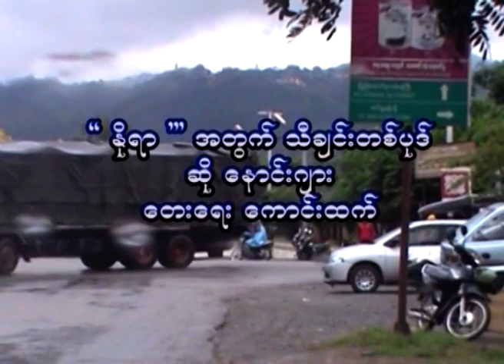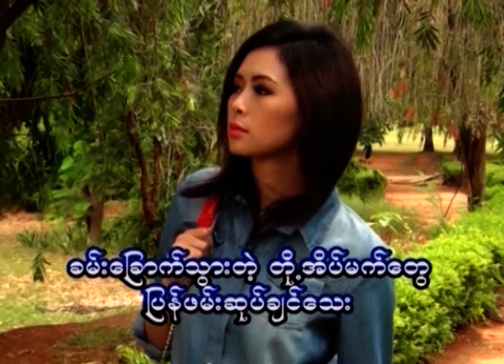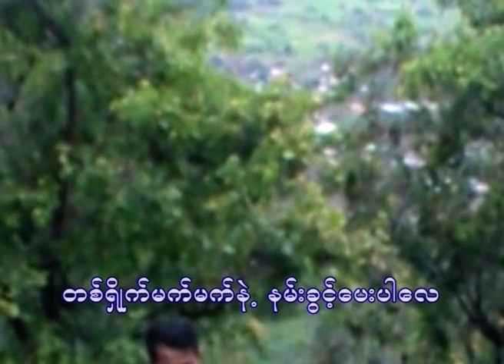နိုရာအတွက် (ဆို -နောင်းဂျား/ရေး-ကောင်းထက်)ကြာချိန်၄ မိနစ်ခွဲ